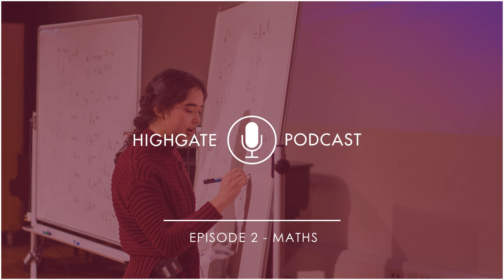Highgate Podcast Episode 2 - Maths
In this edition of the Highgate Podcast Assistant Head Sam Pullan is joined by our two Heads of Maths Polly Brownlee and Jonathan Wright to talk about Maths at Highgate.